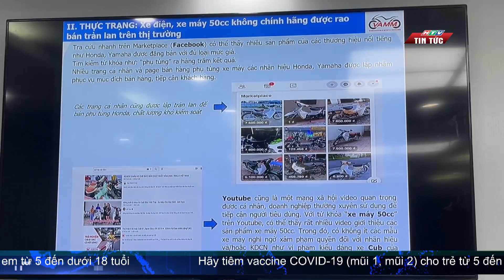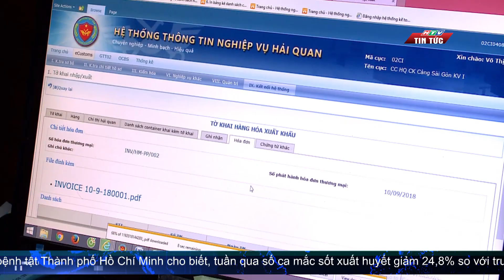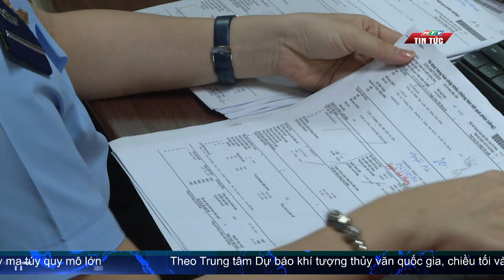TỌA ĐÀM "CHUNG TAY CHỐNG HÀNG LẬU, HÀNG GIẢ, BẢO VỆ THƯƠNG HIỆU DN, QUYỀN LỢI NGƯỜI TIÊU DÙNG"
Để ngăn chặn hoạt động buôn bán hàng giả, hàng nhái, gian lận thương mại, thường diễn ra phức tạp vào cuối năm, rất cần sự vào cuộc mạnh mẽ của các ngành chức năng.
 Đây là nội dung được thảo luận tại Tọa đàm "Chung tay chống hàng lậu, hàng giả, bảo vệ thương hiệu doanh nghiệp, quyền lợi người tiêu dùng" do Tạp chí Hải quan tổ chức.